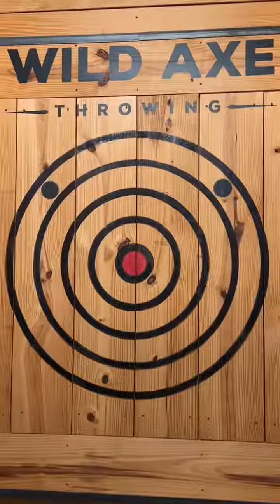Wild Axe Throwing